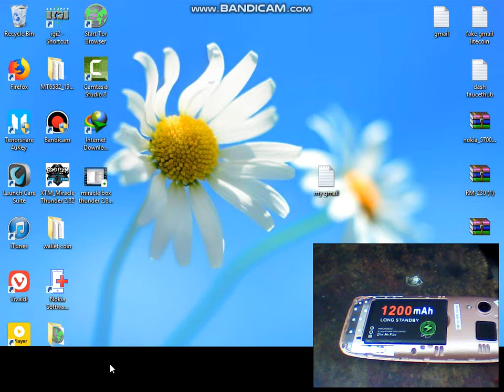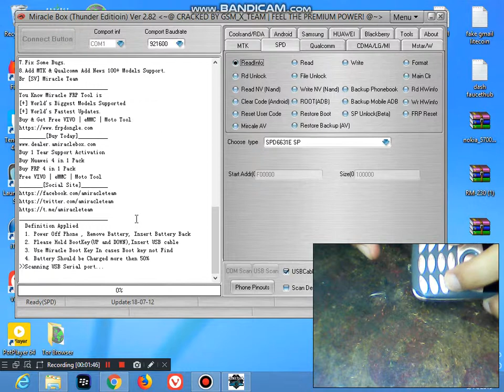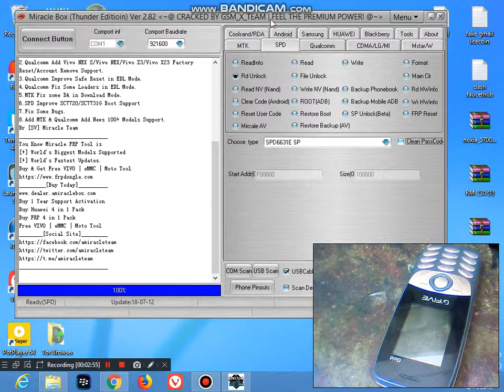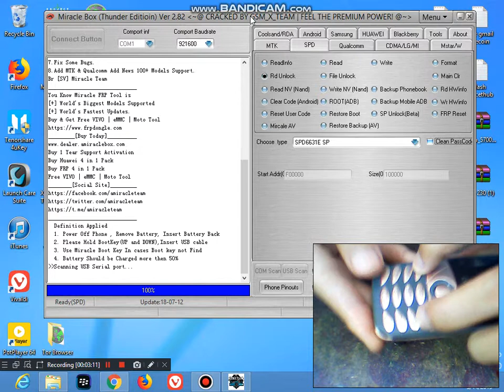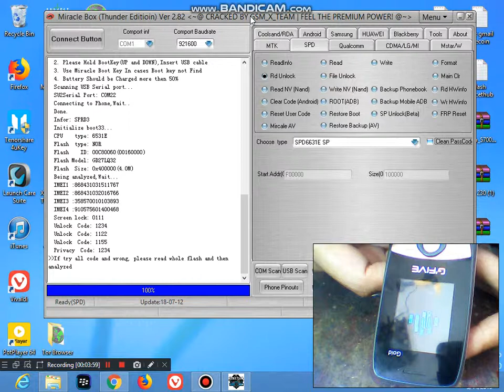Gfive gold mobile unlock passward spd chip